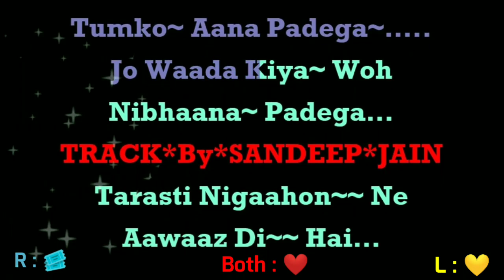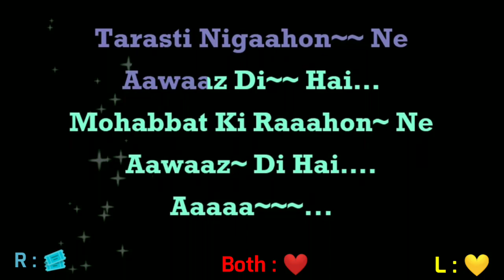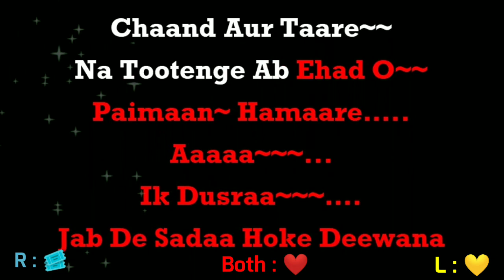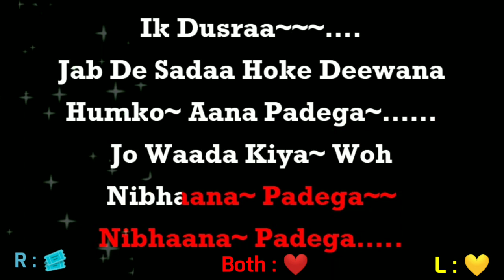Jo Vaada Kiya Wo Nibhana Padega | Taj Mahal (1964) | Rafi & Lata | Best Karaoke